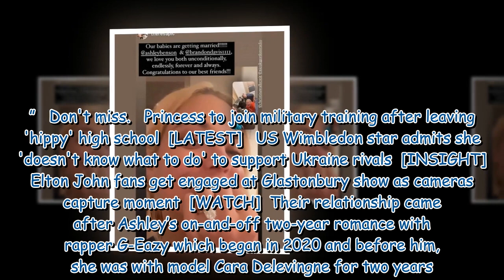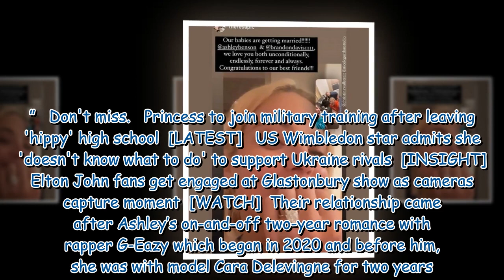Pretty Little Liars' star engaged to oil tycoon heir who gave her '$600k' ring